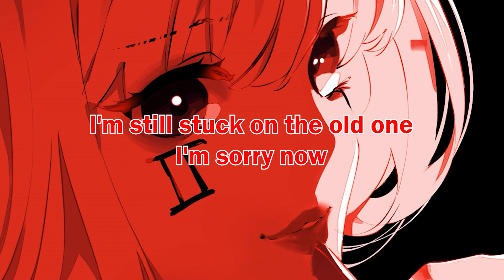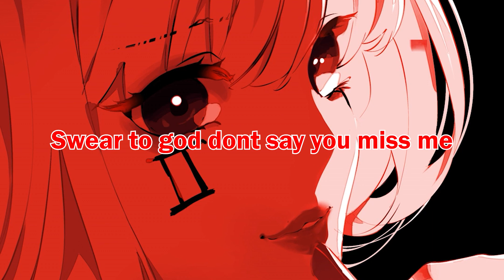Swear To God Don't Say You Miss Me - I'm Geist (LYRICS)